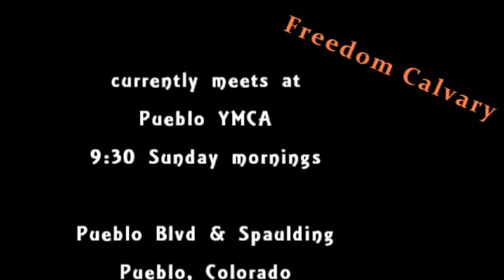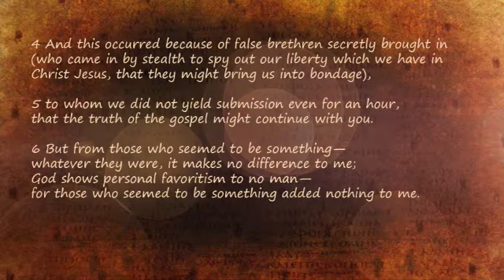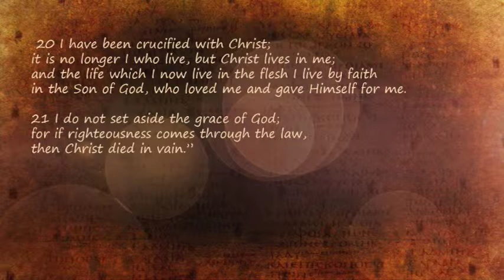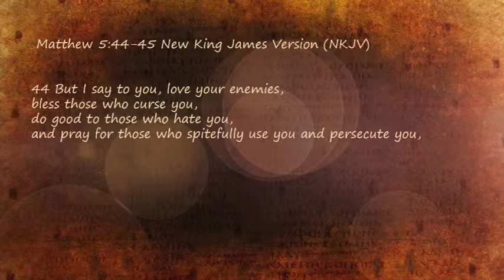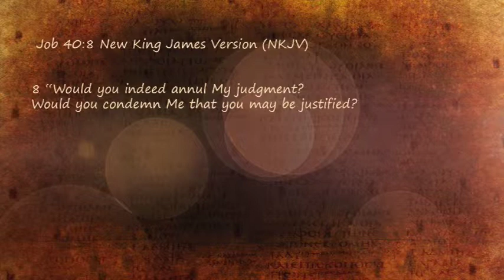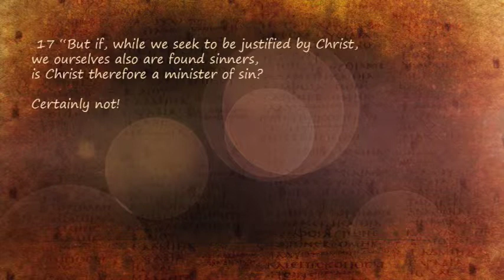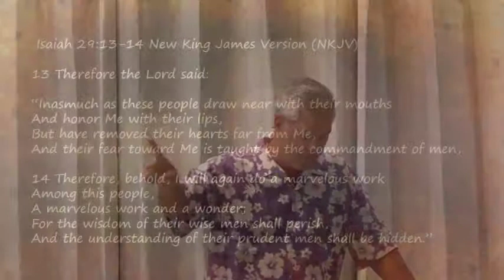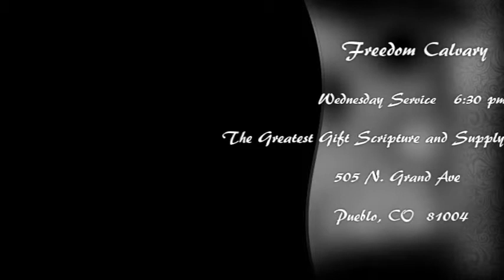Galatians 2 - Cling on to Grace